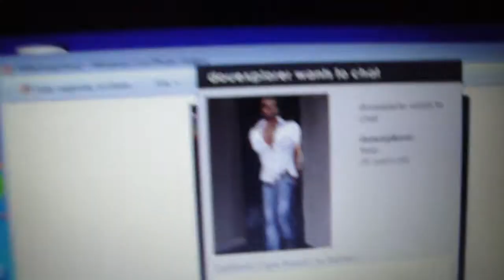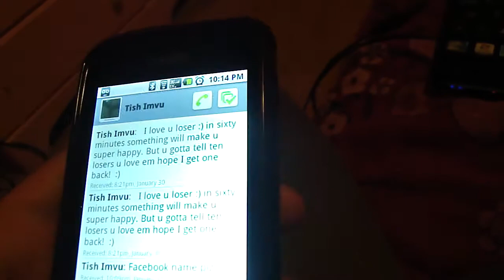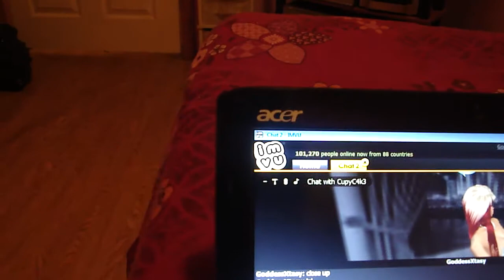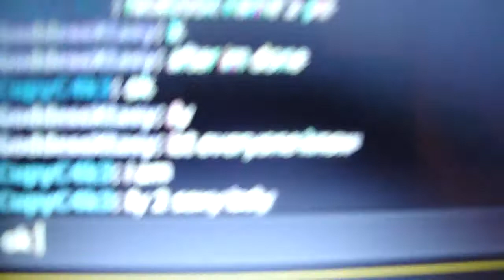ALL OF THE ABOVE (part 2)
this is the part that u suppose to see ...lol the other part two is the blooper of this version have fun :D